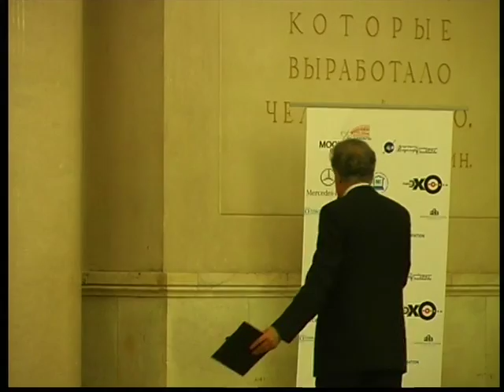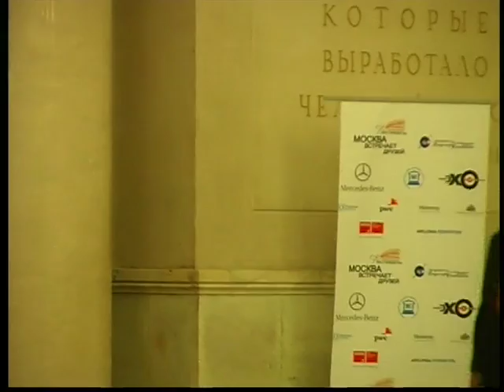Концерт фонда Спивакова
2 Июня 2011 года